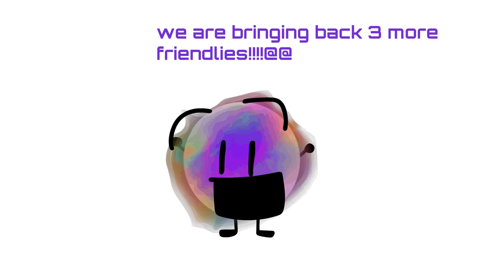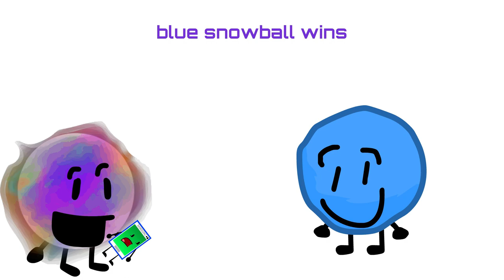The Mondaily Object Show: The Fourth One 1 | "why am i still making this show"